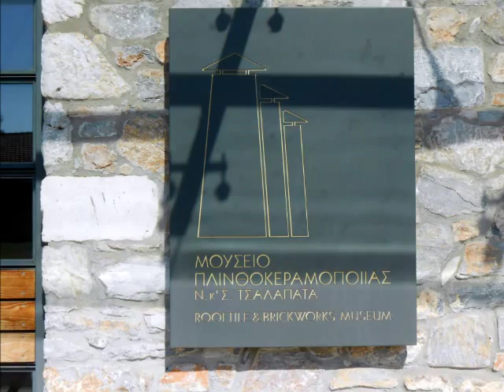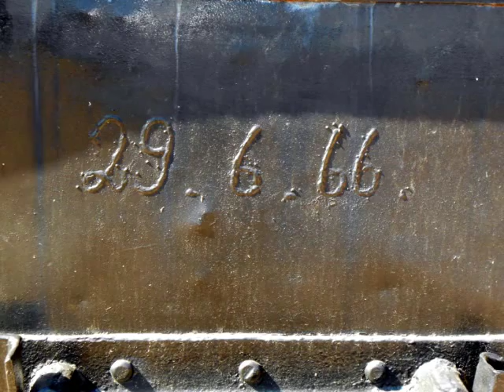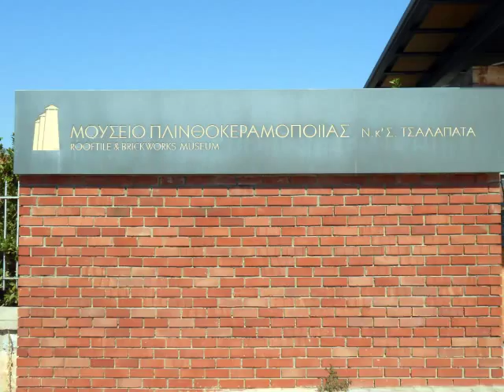Μουσείο πλινθοκεραμοποιίας Ν. & Σ. Τσαλαπάτα ( Βόλος ) !!!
Η ιστορία της πλινθοκεραμοποιίας ζωντάνευει μπροστά σου σε ένα πολύ καλοφτιαγμένο εκθεσιακό χώρο. Βελάκια σε κατευθύνουν έτσι ώστε να δεις όλες τις φάσεις της διαδικασίας, διοράματα με κίνηση, λιγοστό προσωπικό άλλα ευγενέστατοι !! Οθόνες σε πολλές αίθουσες με συνεντεύξεις στο χώρο από ανθρώπους που μόχθησαν όλοι τους την ζωη εκεί !! Σουβενίρ (τσιμπημένα) στο τέλος και μια αίσθηση οτι έκανες καλά που πήγες εκει !! (φώτο :  Χ&Μ - Μουσική επένδυση : Σ. Μπέλλου - μην κλαίς )